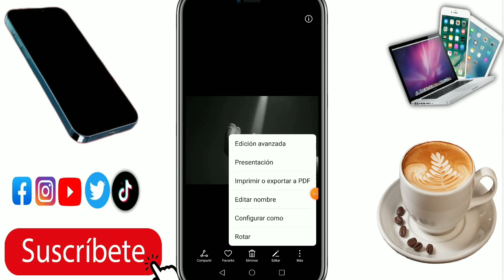como imprimir o exportar una foto a PDF